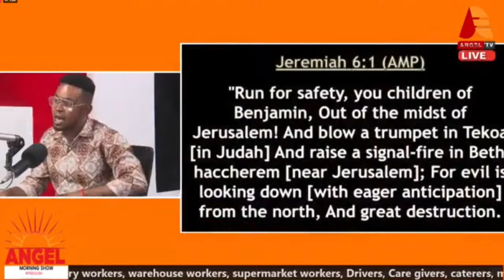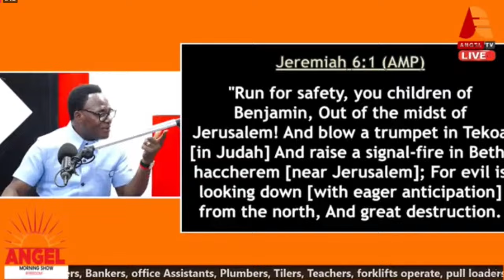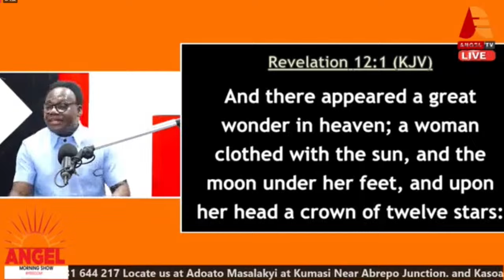Apostle Amoako Attah Reveals Secreats about Iran Attack on Israel at Angel(102.9)FM (16/04/24)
Tuesday's Prophecies and Revelations with Apostle Francis Amoako Attah on Angel (102.9)FM
16th April 2024